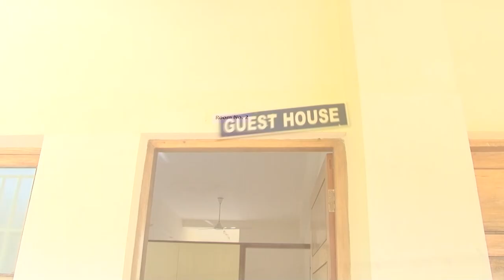Faculty of Engineering Hostel -Avinashilingam University Coimbatore